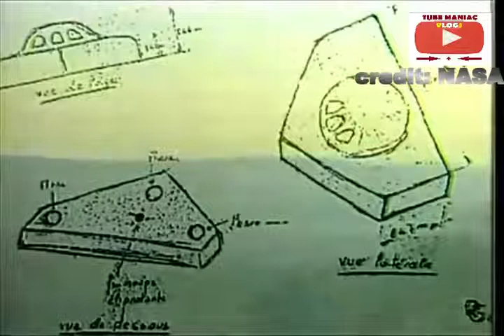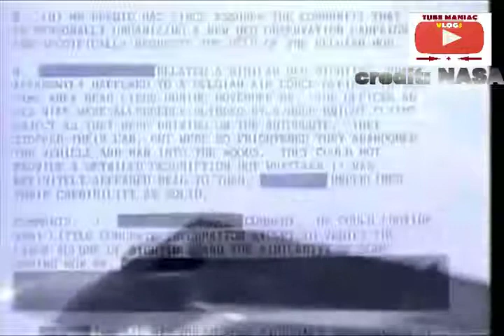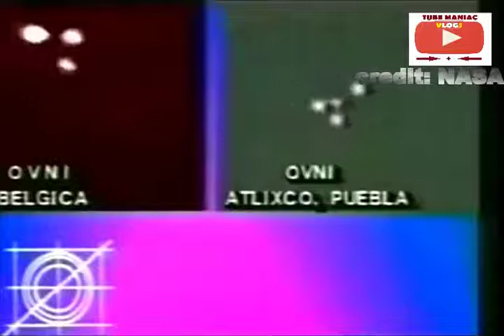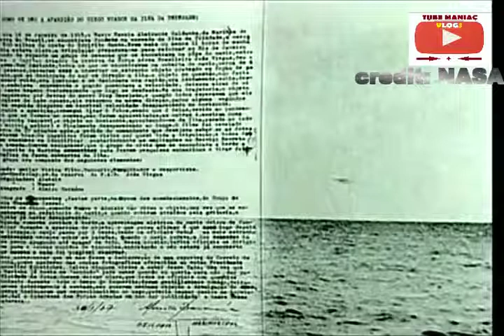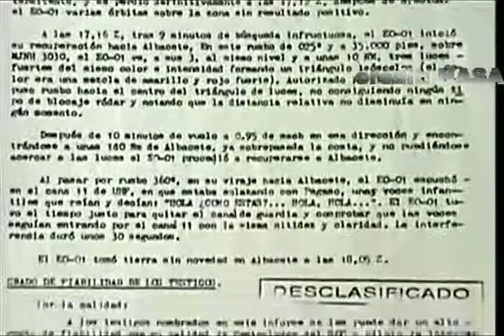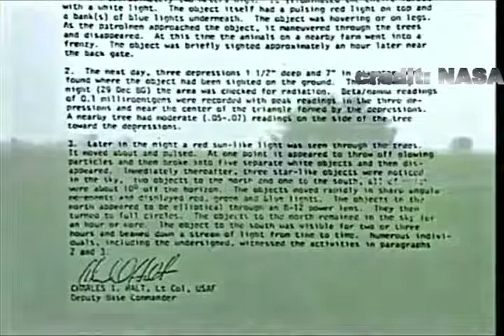May 24 Planet X Nibiru Alert 1991 Breaking Evidence That Reveals Ufo's, Planet X Nibiru Exists 2 6